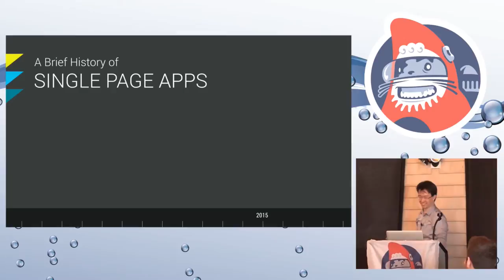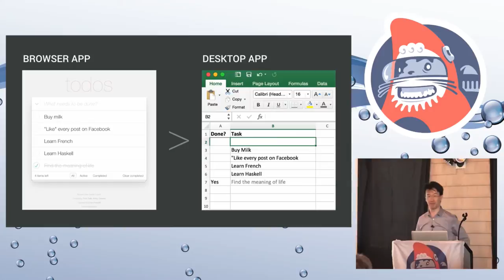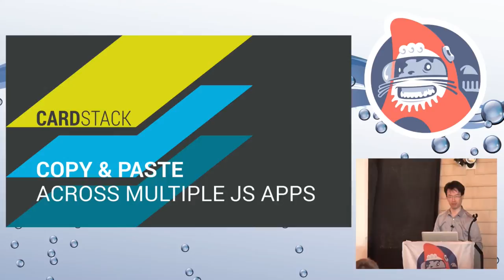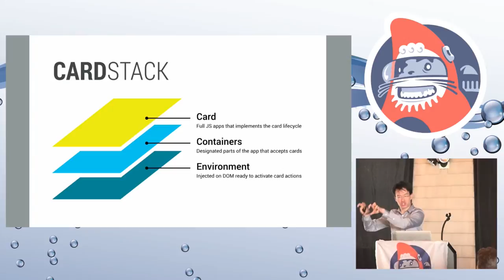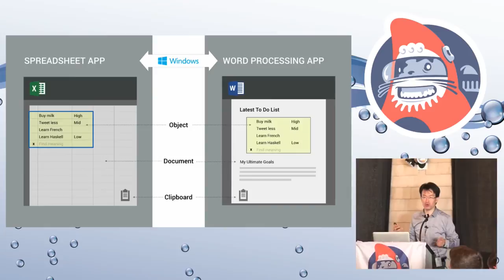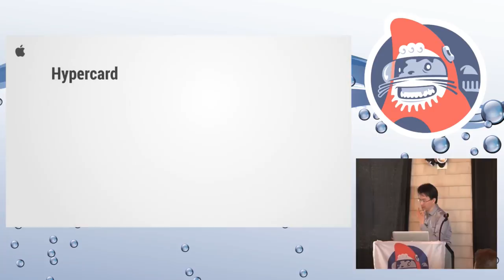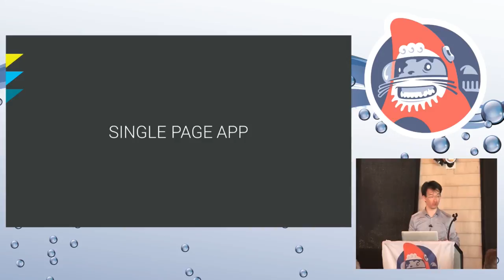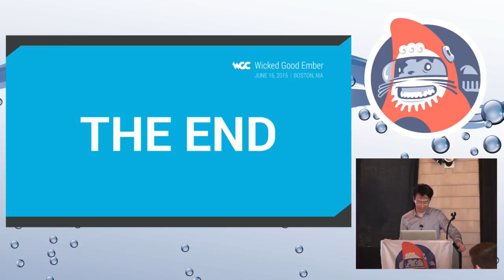Wicked Good Ember 2015 - Keynote: The End of Single Page Apps by Chris Tse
Keynote: The End of Single Page Apps by Chris Tse